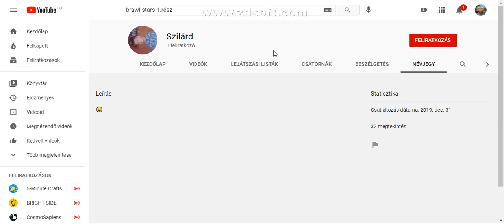Iratkozatok fel Szilárd ra. :)